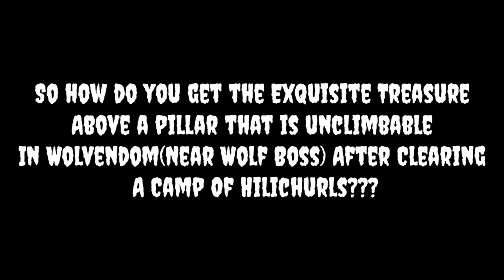How To Get This Exquisite Treasure Chest Above an Unclimbable Pillar (Wolvendom) Genshin Impact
How To Get This Exquisite Treasure Chest Above an Unclimbable Pillar (Wolfvendom) Genshin Impact